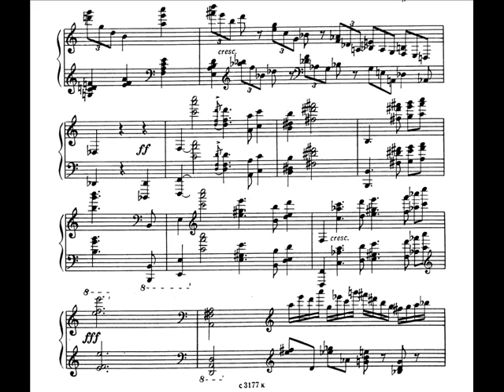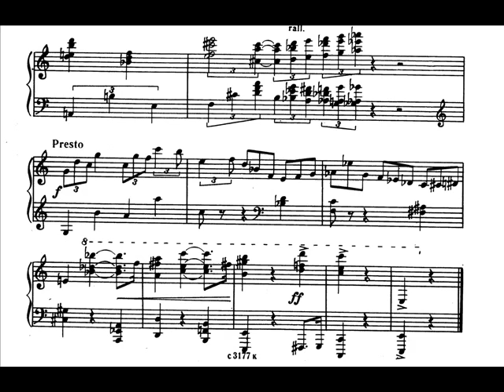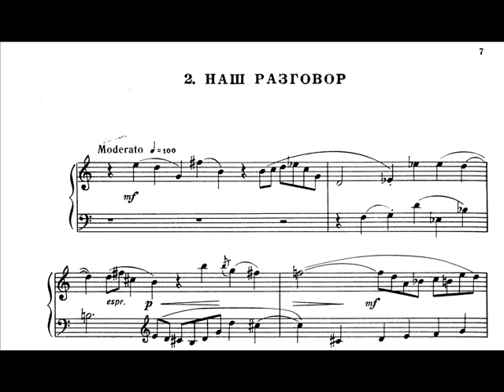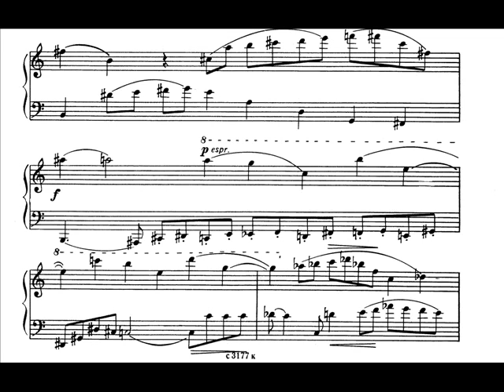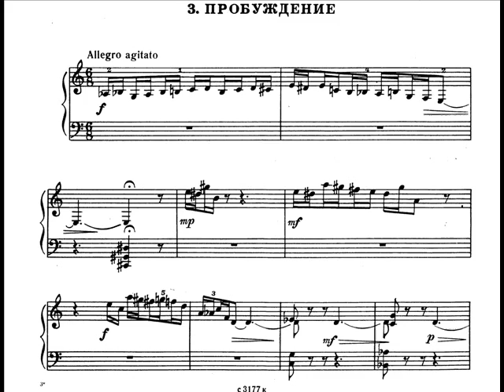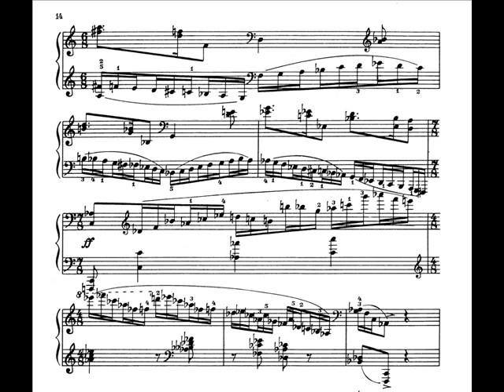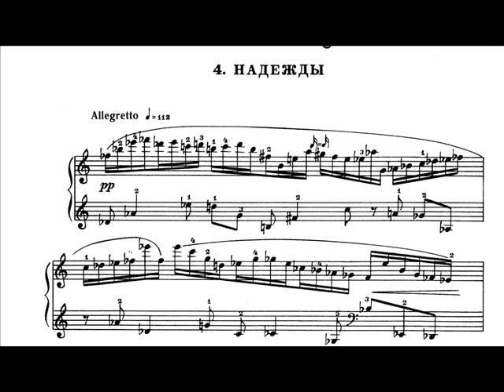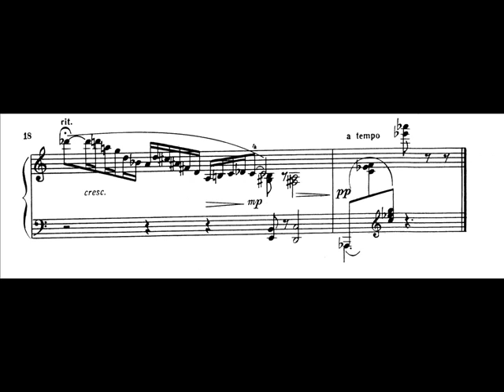Balanchivadze - 12 Romantic Pieces (I)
Andria Balanchivadze - Piano

Born in St. Petersburg, Russia, he graduated from Tbilisi State Conservatory in 1927 and Leningrad Conservatory in 1931, where he studied with Pyotr Ryazanov. Upon his return to Georgia, he became the musical director of several theatres from 1931 to 1934. Having barely survived Stalin's purges, he became a professor at the Tbilisi Conservatory in 1942 and served as an artistic director of the Georgian State Symphony from 1941 to 1948. He became a major influence in musical politics as chair (1953), and first secretary (1955-61, 1968-72) of the Union of Georgian Composers. Balanchivadze's numerous symphonies, pianoforte concerts, and compositions for the stage heavily contributed to modern Georgian classical music. He also authored the first Georgian ballet The Heart of the Mountains (1936). If you wish your recording to be removed, it can be done, please just leave me an email, which can be found at the channel's about section.